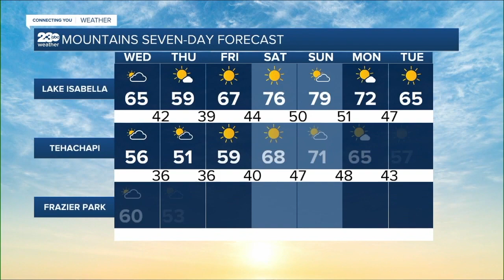23ABC Weather for Wednesday, April 12, 2023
Cooler temperatures and increased winds will prevail until Thursday. High pressure will return on Friday resulting in a warming trend and lighter winds through the weekend.